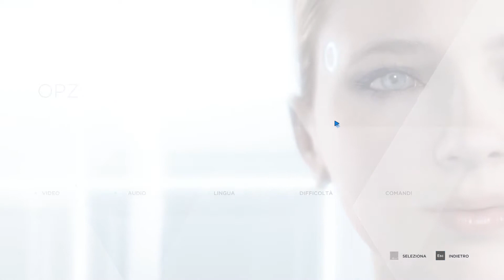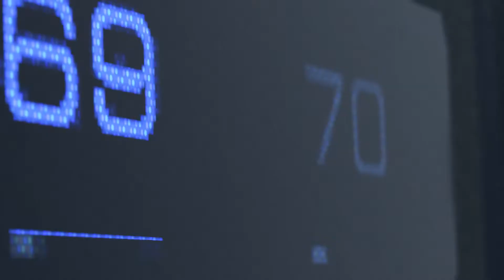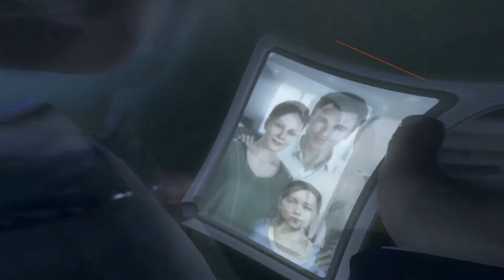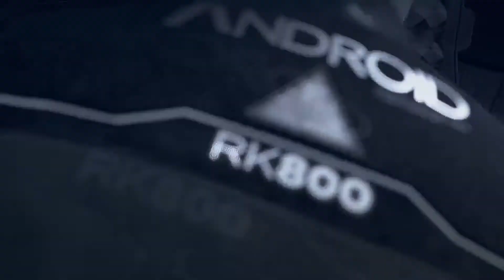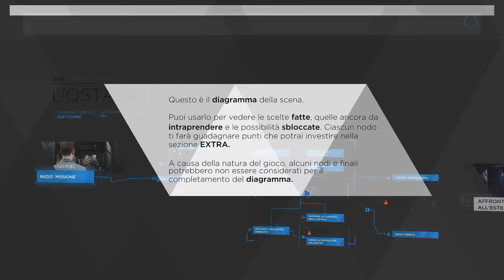Detroit Become Human #1 [Blind run]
Benvenuti in questa nostra nuova serie secondaria dedicata a Detroit Become Human.
Realizzato da Quantic Dream, l'avventura grafica in questione ci porterà a scoprire le conseguenze sociali non solo dell'avvento della IA nelle nostre vite, ma gli sconvolgimenti etico-economici nati a seguito della tanto temuta singolarità tecnologica.

Timestamp
0:00 - 0:18 sigla
0:29 - 22:02 gameplay